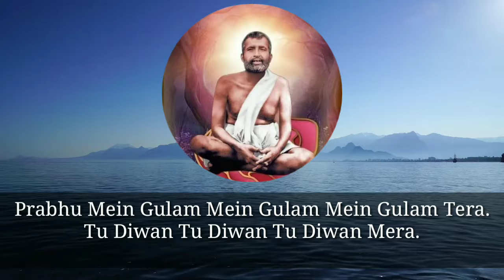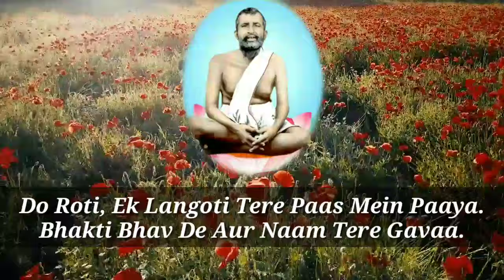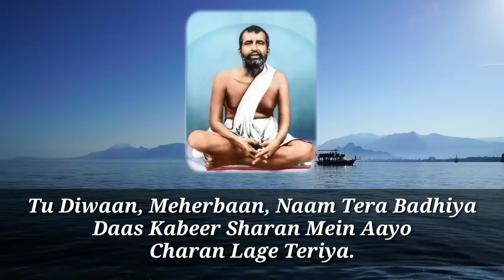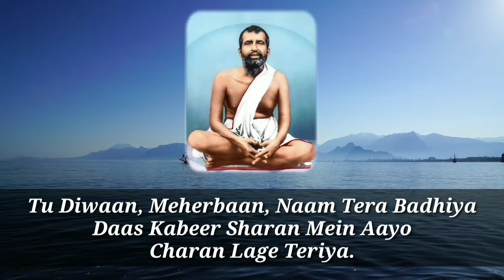Prabhu Mein Gulam / Swami Sarvagananda Maharaj / Ramkrishna Paramhans Songs / Sp Music Devotional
Kalpotaru Day
Mein Gulam Mein Gulam
Beautifully Sung By :-
Swami Sarvagananda Maharaj

Pronam Thakur 🙏🙏
Pronam Maa 🙏🙏
Pronam Swamiji 🙏🙏

"May you all be blessed with the spiritual awakening"

                              -   Sri Ramkrishna Paramhans

** Image Are Collected By Internet & Others Social Media.

** Background Video :- Pixabay